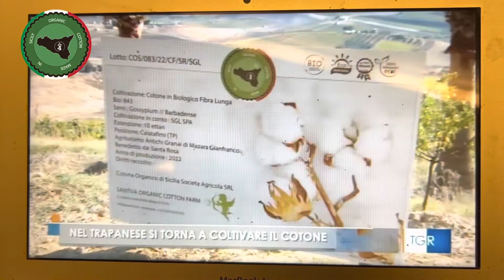La storia del cotone organico di sicilia..!